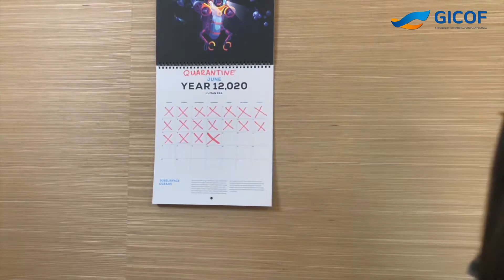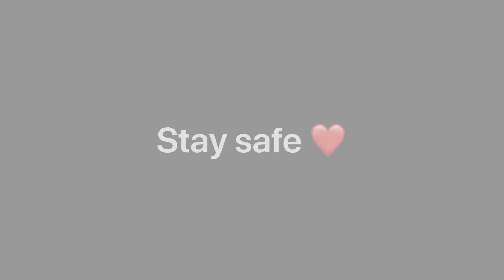[GICOF2020] COSPLAY@HOME: 코스프레 해외 Rank 14. Quarantine daily routine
톡톡 튀는 아이디어가 가득한 방구석 코스프레!
Cosplay@Home 14위 참가자를 공개합니다!

Team Name : Yugoro
Country : 에스토니아(Estonia)
Character Names : Bosmer Mage (Skyrim)

제4회 경기국제코스프레에 대한 더 많은 정보를 원하시면
부천국제만화축제 홈페이지 에서 확인하세요!